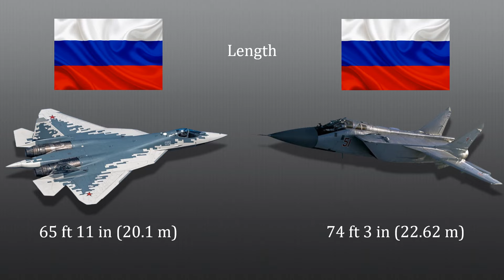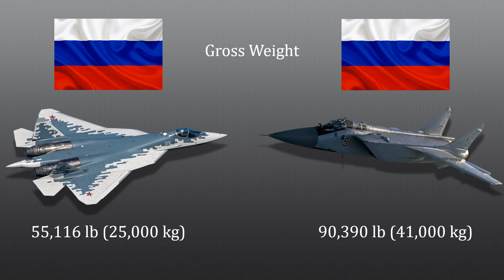Sukhoi Su-57 vs MiG-31 - Fighter Jets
In this video we will compare two different fighter jets.

Both the Sukhoi Su-57 and the MiG-31 are Russian jets.